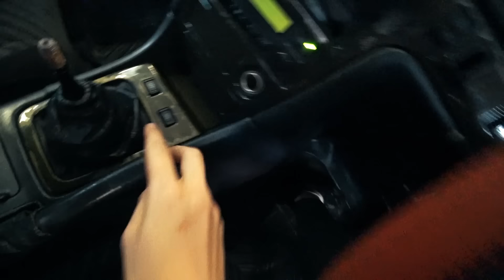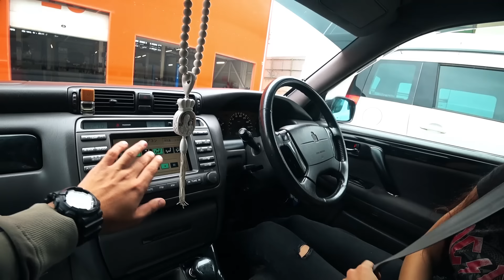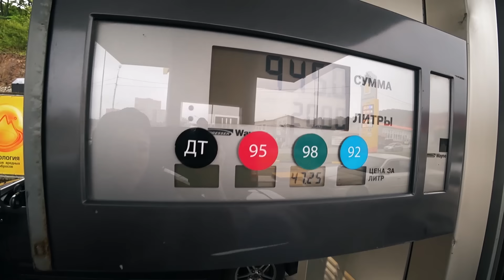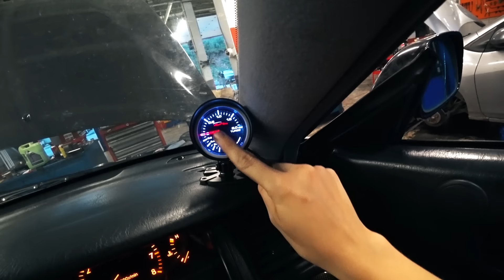Первый ВЫЕЗД на ТУРБО CHASER №8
ЗАЛЕТАЙТЕ в МОЙ ИНСТАГРАМ